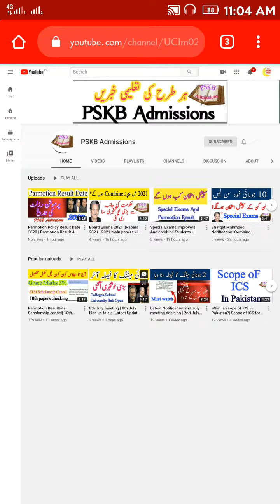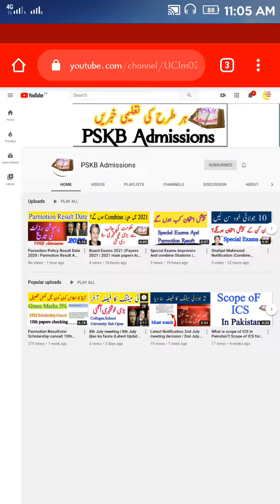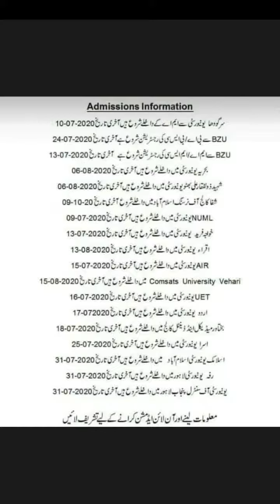University Last Date | All University Admissions Last Date |Bise Lahore Parmotion Result |10 result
University Opening Date,kya school khol diye jain gay, Colleges lab kholin hay, parmotion Result kab aye ga,kya Combine walon k Special Exams hon gy,jin ki supply thi kya wo b promote hain,Parmotion Result 2020,pskb Admissions,dear Students, Admissions Wala ustad,bcpm science,bise Lahore notification,pskb Admissions,ssc Exams,HEC scholarship,HEC,HEC notification,Kya papers hon gay,school Opening Date Kya hai,8th July meeting decision,supply walon ka kya ho ga,kya 10th class k students b promote Hain,Kya 10th class k paper check ho rhy hain 10th class paper checking,10th class ka result kab hai,kya supply walon ko promote nahi kiya gya,11th class result 2020,12th class result 2020,Grace Marks kitny jain,latest Notification By Shafqat mahmood,murad raas metting,carry shine, education hub,taleem duniya,her trah ki taleemi Detail, school kab open hon gy,online classes, Pskb Admissions,bise Lahore result 2020,bise Gujranwala,bise Multan 2020,new scholarship 2020,HEC scholarship 2021,9th Admissions 2021, parmotion Roll Number Slip 2020,what is date of Opening school, university Opening Date kya hai ,

8zh july Notification,